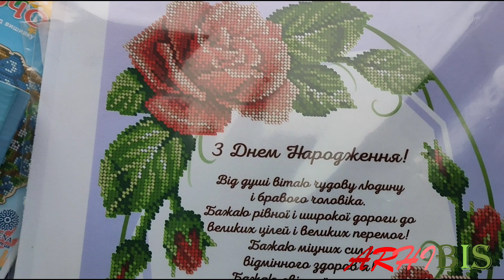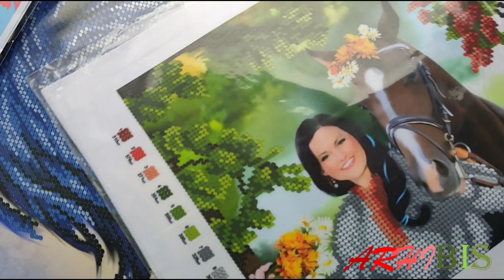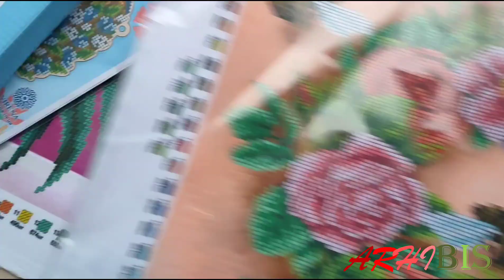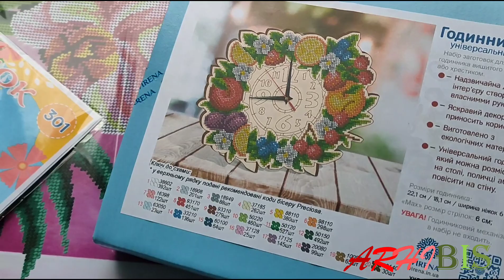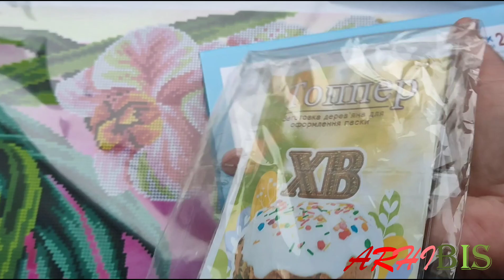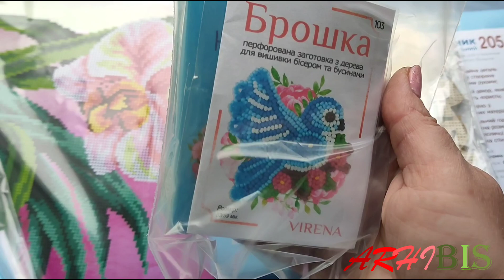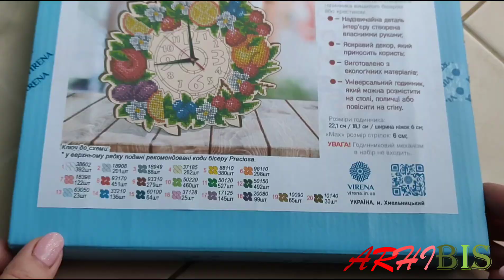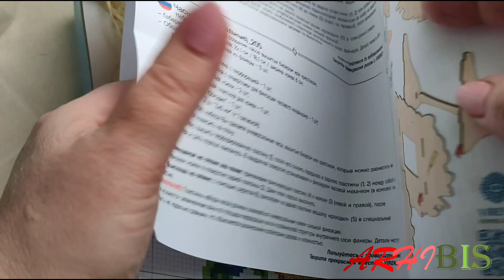Посылка от Virena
Ассортимент заготовок и наборов для вышивки бисером от разных производителей, выложен в нашей группе в фейсбуке, тут проходят и розыгрыши подарков от разных торговых марок

стоимость доставок в страны ЕС, Израиль и США